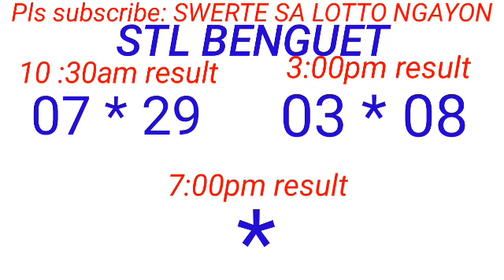STL - BAGUIO,BENGUET March 14, 2024 2ND DRAW RESULT